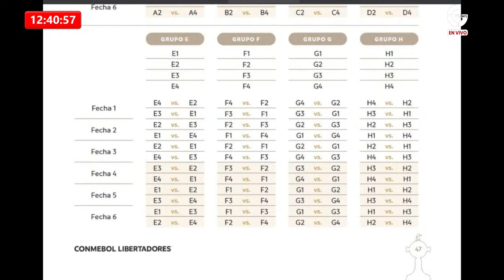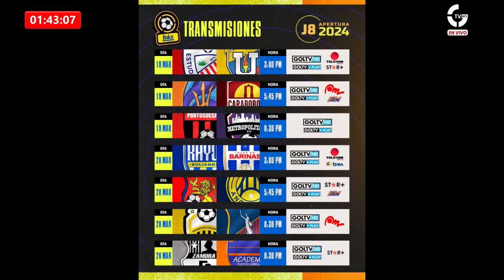EN VIVO- TAMÁ STEREO 103.9- DEPORTIVAS TÁCHIRA 19/03/24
Canal de Noticias y Variedades | Global TV Intl

GLOBAL TV INTL No se hace responsable por los comentarios emitidos por terceras personas tanto en la transmisión en vivo como en el chat de Youtube